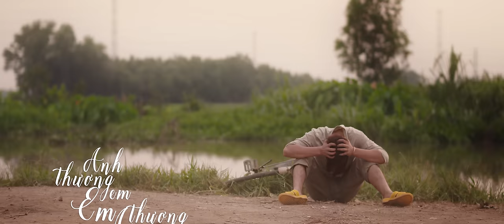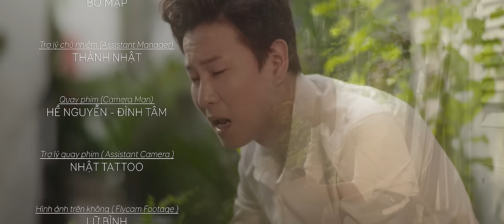Anh Thương Em Em Thương Ai - Đinh Tùng Huy || OFFICIAL MV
Mv Anh Thương Em Em Thương Ai của ca sỹ Đinh Tùng Huy
Lyric:
Em đem chuyện em rồi kể hết cho tôi nghe
Chuyện về một người mà em yêu lắm
Lân la vài câu em khóc như mưa giông
Anh ta làm em đau rồi phải không
Bên em, anh biết có rất nhiều người
Nhưng khi em khóc, chỉ anh mà thôi
Anh ta sẽ phải, nuối tiếc khi mà
Bỏ rơi một người tuyệt vời như em.
Nghĩ đi mà xem, lúc em vừa trượt ngã
Ai là người cạnh kề. Cùng em vượt qua
Muốn khuyên em một câu, dù có yêu nhau đậm sâu.
Nhưng đã xa rồi, quay lại cũng chẳng bền đâu.
Vứt hết đi ngày mai, anh muốn thấy em tồn tại.
Những vết thương, không ai khâu, tự lành lại.
Định sẽ căn ngăn vài câu
Anh ấy chẳng thương em đâu
Nhưng nói ra sợ lại làm em đau
Anh thương em chỉ mình anh biết thôi
Có khi nào, em có khi nào em nhớ về
Nhạc Sĩ: Đinh Tùng Huy
Giám Đốc Sản Xuất: Đỗ Trọng Tâm
Quản Lý Sản Xuất: Lê Tiểu Long
Đồng Sản Xuất: NhacPro Tube - Nam Việt Media
Kịch Bản - Đạo Diễn: Lữ Bình
Diễn Viên: Đường Ngọc Linh
Phòng Thu: Trịnh Thiên Ân
Phối Khí: Nguyễn Nam Minh Thụy
Hóa Trang: Hải Anh Nguyễn